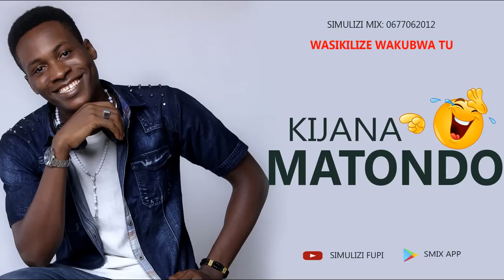KIJANA MATONDO : SIMULIZI FUPI YA SAUTI